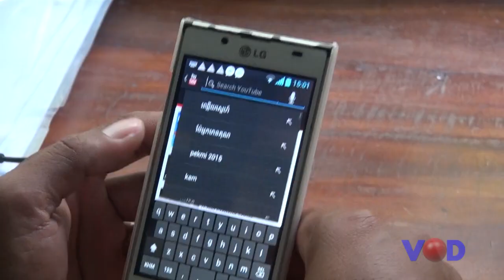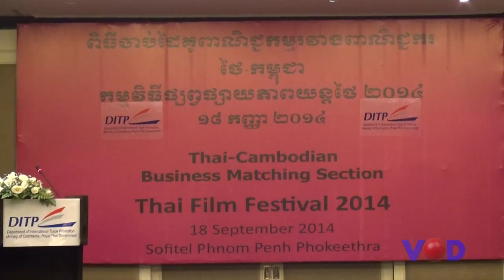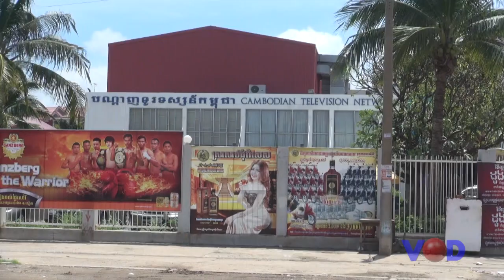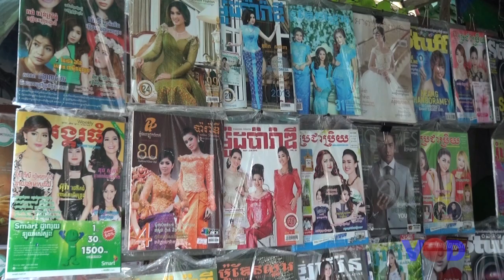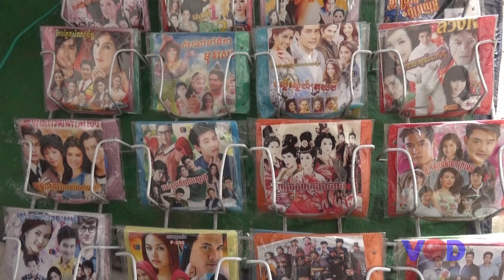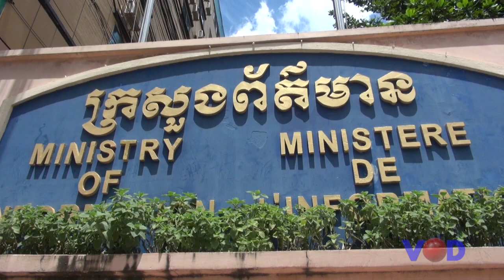ភាពយន្តថៃវិលវិញសម្លាប់ភាពយន្តខ្មែរ?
vod tv